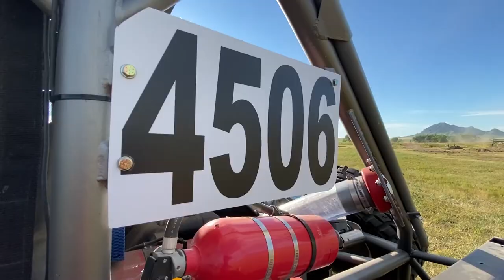YORR 2020 - Buffalo Chip 100 - Eric Pond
Interview with Eric Pond before running the Buffalo Chip 100 in Sturgis, SD